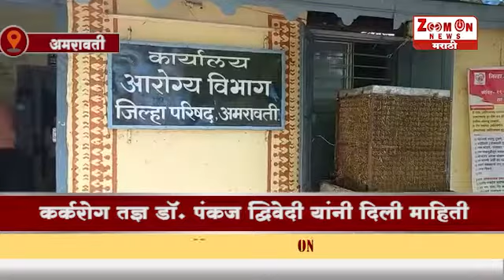AMRAWATI । सावधान लहान मुलांमध्ये वाढतोय डोळ्यांचा कर्करोग